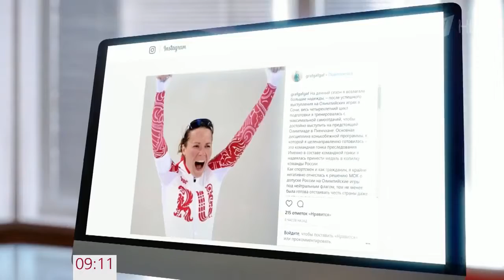Российская конькобежка Ольга Граф отказалась от выступления на Олимпиаде 2018